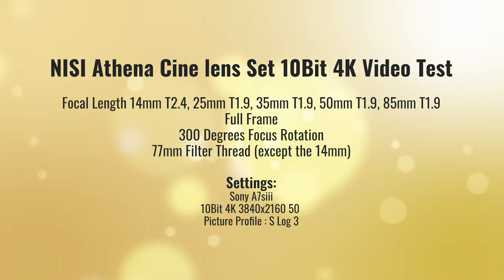NiSi Athena Full Frame Cinema Lenses - Demo Footage featuring all 5 lenses 14, 25, 35, 50 and 85mm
Dive into the world of professional filmmaking with the NiSi Athena Full Frame Cinema Lenses. This video showcases the  performance of the NiSi Athena Lenses in various filming scenarios. Whether you're a seasoned filmmaker or a beginner, the NiSi Athena Full Frame Cinema Lenses will revolutionize your cinematic experience.